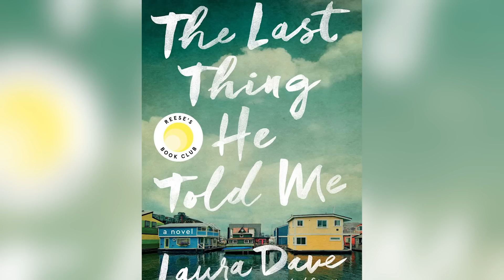Jennifer Garner Has Disappointing News After Ex Ben Affleck's Wedding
She skipped out on Ben Affleck's wedding – and that was just a start. Jennifer Garner is clearing her schedule – and it's getting TV shows canceled. Here's everything you need to know.